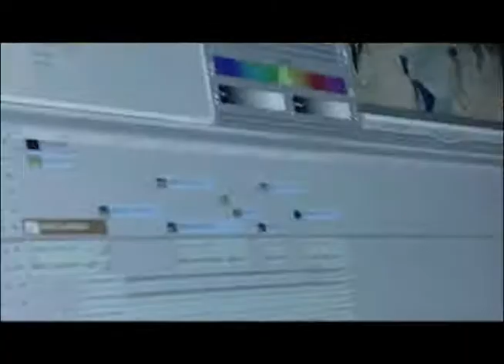Ramstein Golf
The Ramstein Woodlawn Golf Course is open year round, rain or shine.

Produced by A1C Nate Gettleman, 86th Airlift Wing Public Affairs.